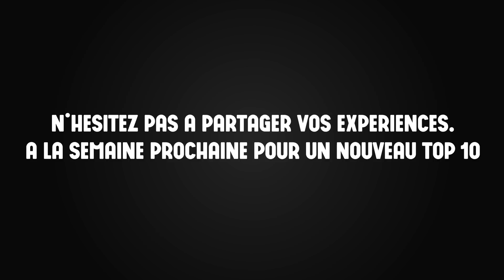Les meilleures COURSES-POURSUITES en jeu vidéo ! | TOP 10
Découvrez les 10 meilleures courses poursuites en jeu vidéo !

Chaque semaine, la chronique "TOP 10" vous propose un classement des jeux qui ont marqué l'histoire du jeu vidéo, le tout réfléchi chaudement par la rédaction de Jeuxvideo.com ! Cette fois-ci, nous vous proposons un petit top des courses poursuites du jeu vidéo !